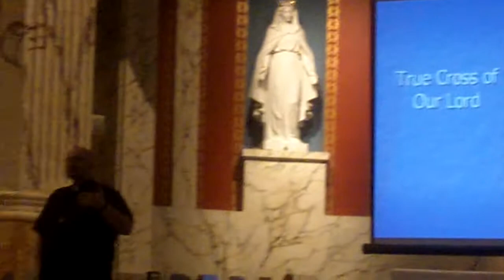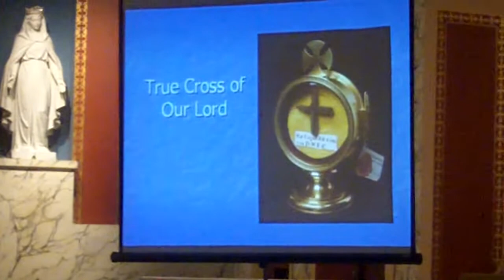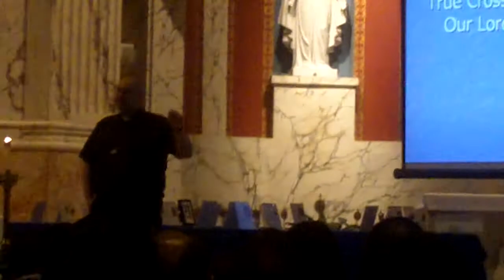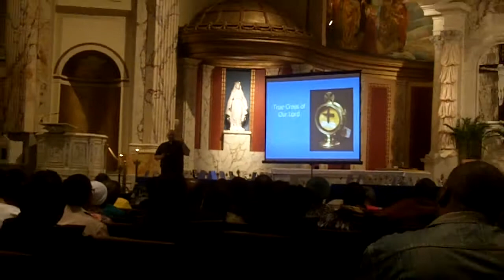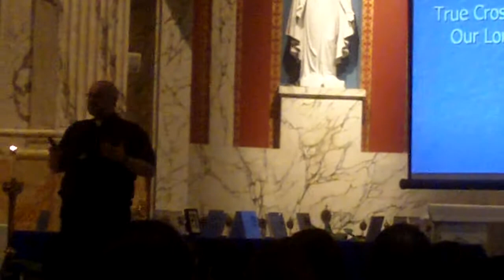True Cross of Jesus Christ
Sacred Relics